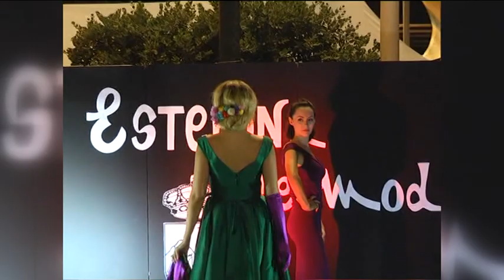SEMANA DE LA MODA